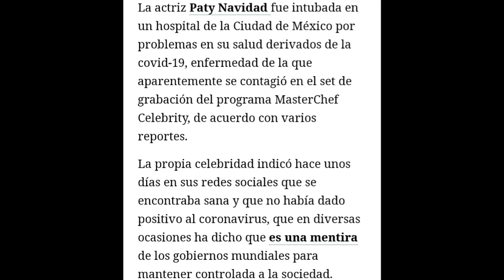Paty Navidad se d3spide de su familia "0 d10s no la creo librar"vuela alto